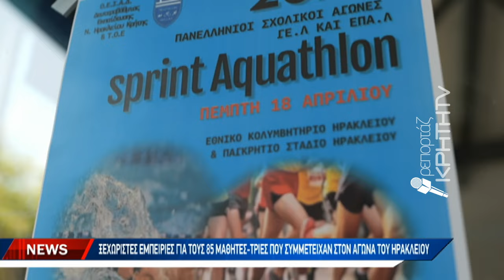Απόλυτα επιτυχημένο το 1ο Πανελλήνιο σχολικό πρωτάθλημα τριάθλου στο Ηράκλειο